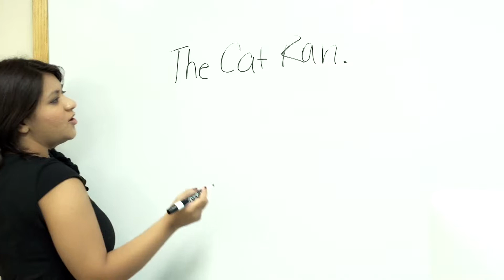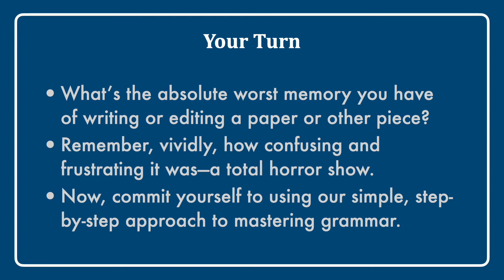Overcoming the Fear and Loathing of Grammar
Nothing ruins would-be writers more than grammar -- in particular, the way teachers push it down our throats with abstract rules and pools of red ink.

But editing is really simple if you think of its purpose. Grammar exists to help us guide the reader down a path. As we move down that path, we need to relate people and actions, people and relationships. We need to show how things happen.

Of course, the English language is notorious for its oddities and exceptions. But rather than sweating all that at once, we can understand the basic principles and deal with the exceptions and abstruse exceptions as they arise.

To overcome this fear and loathing, focus on the purposes and goals of grammar.